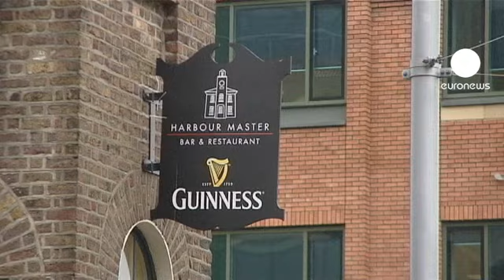Crise chypriote: qu'en pensent les Irlandais?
Six ans avant la crise chypriote, un pays tout entier s'est retrouvé "plumé" par un secteur bancaire à la dérive: il s'agit de l'Irlande. En 2007, la bulle immobilière éclate. Les prix plongent et les banques avec. Pour sauver le système bancaire, l'Etat nationalise et multiplie sa dette par quatre. De plan d'aide en plan d'austérité, les Irlandais encaissent et finissent par remonter la pente. Alors quel regard portent-ils aujourd'hui sur la descente aux enfers des chypriotes ?

"Il faut tenir bon. C'est très difficile parce que c'est constant, c'est plus d'impôts,   quand vous pensez qu'il n'y a plus rien à prendre, ils viennent et ils prennent un peu plus et parfois vous avez l'impression que c'est comme un trou noir, c'est sans fin." dit une femme.

"La plupart des gens, quand ils font face à quelque chose comme ça, ils accusent les autorités. Ils disent, pourquoi ils nous ont fait ça, mais la réalité est que c'est en grande partie les gens eux-mêmes qui choisissent ça." estime un autre Irlandais.

Pour Alan McQuaid, économiste chez Merrion Stockbrokers, il faut néanmoins distinguer la nature des deux crises bancaires : "Dans le cas de Chypre, c'est un petit peu différent. L'argent a été apporté dans le pays, il y a des points d'interrogation à son sujet, est-ce que c'est de l'argent propre etc, mais en tout cas le secteur bancaire ne pourrait pas survivre tel quel dans aucun des deux pays."

"Si l'Irlande remonte la pente, c'est notamment grâce aux exportations. Mais le tigre celtique n'est plus ce qu'il était. La consommation intérieure est en berne et le chômage qui avoisinait les 4% avant la crise stagne aujourd'hui autour des 14%." constate Audrey Tilve, notre envoyée spéciale à Dublin.